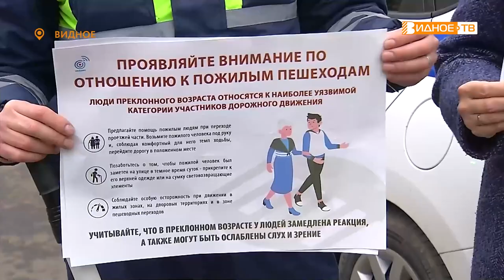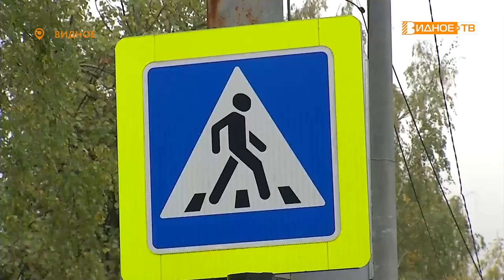ЗАСВЕТИСЬ!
Сотрудники Госавтоинспекции регулярно проводят профилактические мероприятия, направленные на повышение уровня безопасности на дорогах округа. Об очередной акции под названием «Засветись» расскажет Дмитрий Книга.